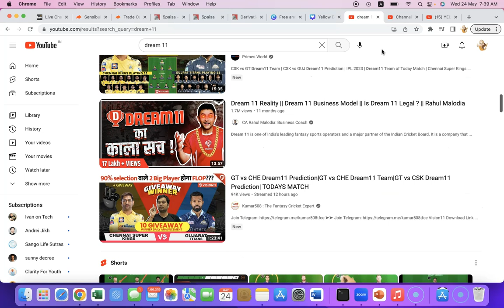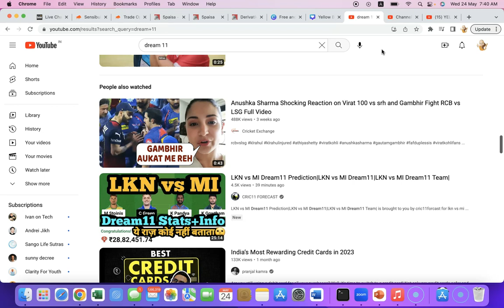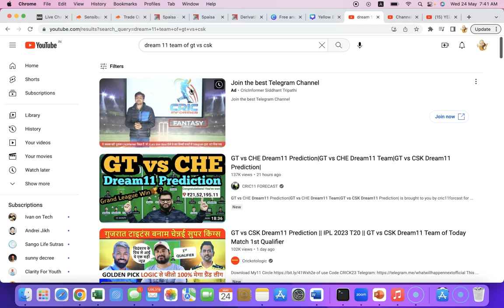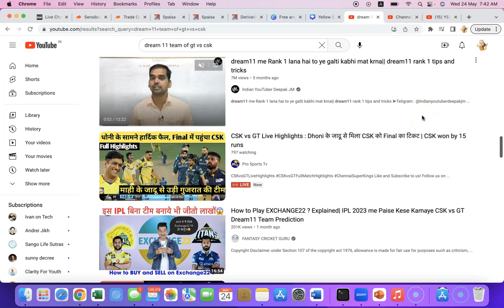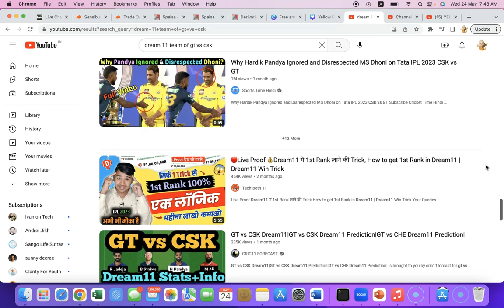Dream 11 - Why Money Making Should NOT Be EXCITING Process?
This video is all about Dream 11 and similar online gambling apps.